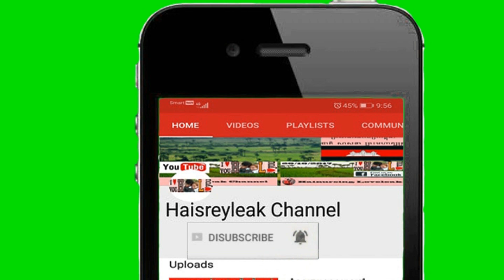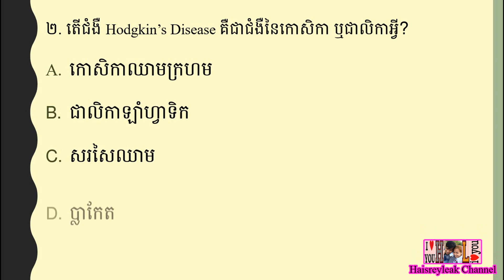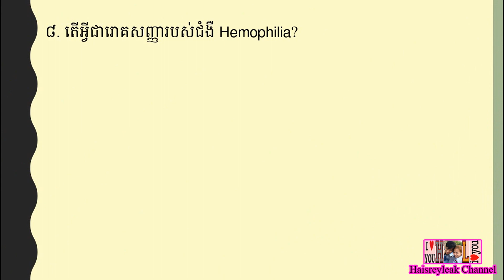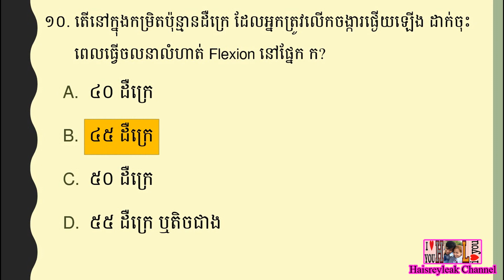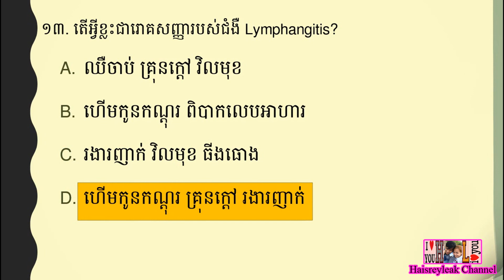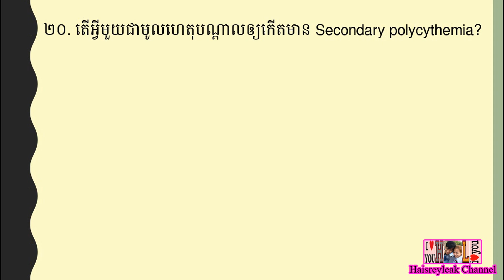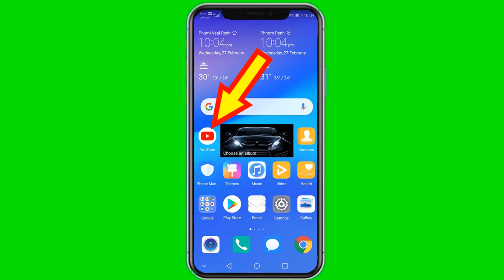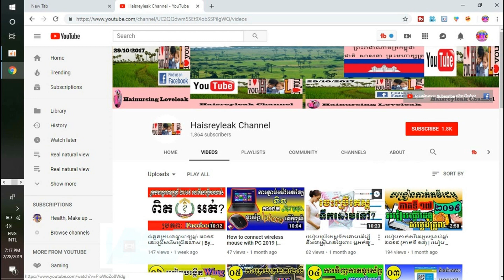សំណួរ ~ ចម្លើយ MCQ ប្រឡងក្របខណ្ឌពេទ្យឆ្នាំ ២០១៩ | ភាគទី៣៦ | ផ្នែក បរិញ្ញាបត្ររង គិលានុបដ្ឋាក (ADN)